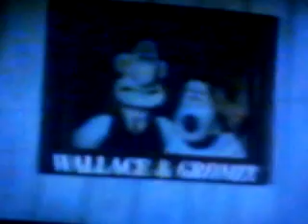Wallace & Gromit: The Wrong Trousers PBS broadcast opening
back when i was a kid before i even knew who Wallace & Gromit were my parents recorded a video of the PBS broadcast for Arts & Cultural of the famous episode The Wrong Trousers which also came with a Behind the Scenes ending called Inside The Wrong Trousers this also has the original opening to the episode too what do you think?